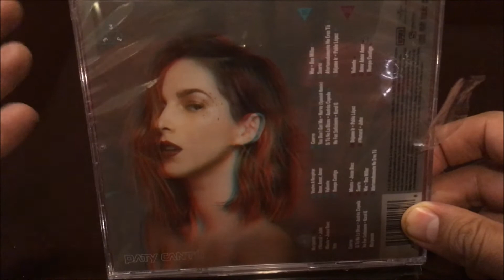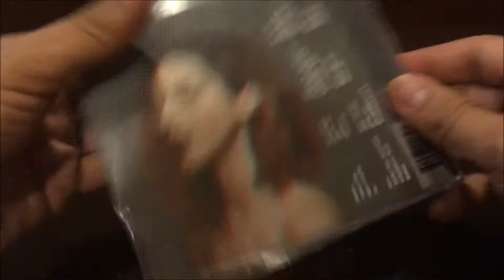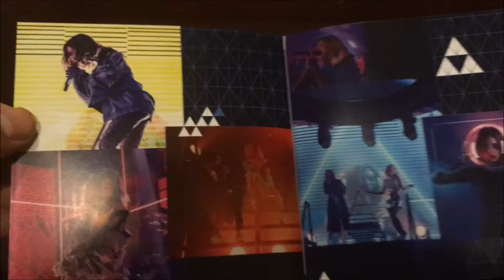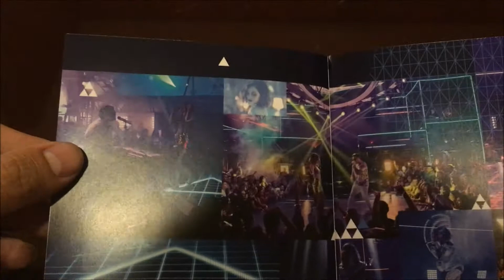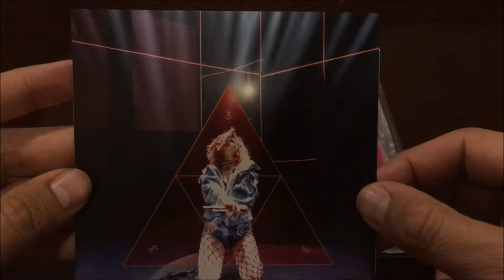Paty Cantú / #333 - Unboxing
En esta ocasión les comparto mi impresión del nuevo CD/DVD de Paty Cantú: #333
J.Sánchez

Mayo 2018

INSTAGRAM SERENDIPIA: serendipiaproyecto